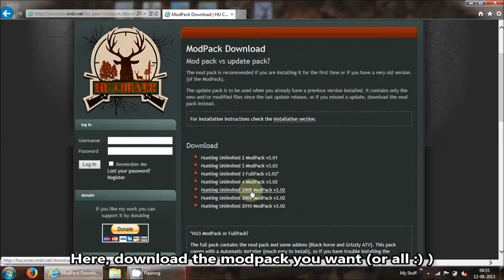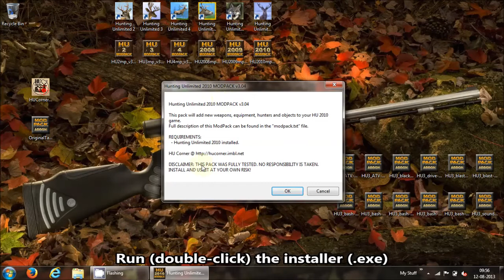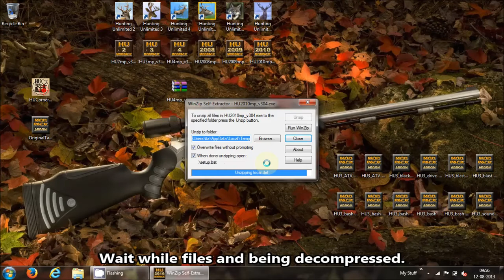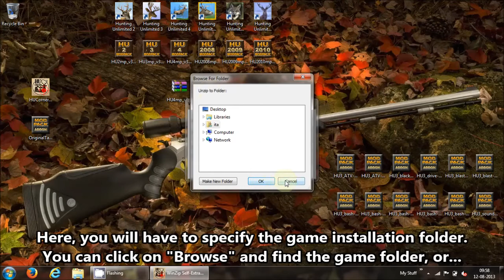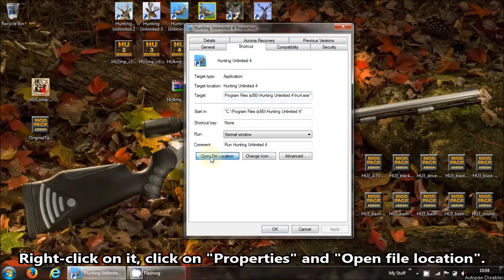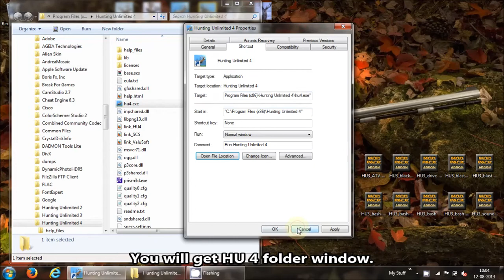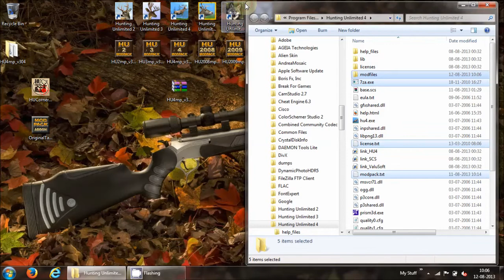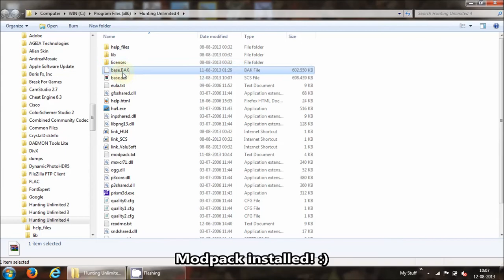HU ModPack/Addons "How-to Install"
THIS MODPACK / ADDONS ARE OUTDATED. CHECK THE SITE FOR LATEST RELEASE!